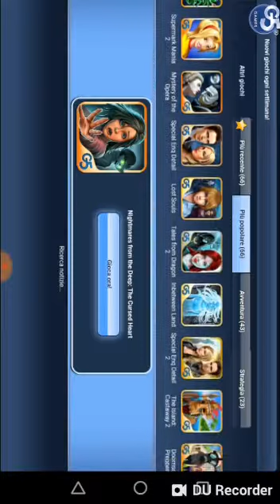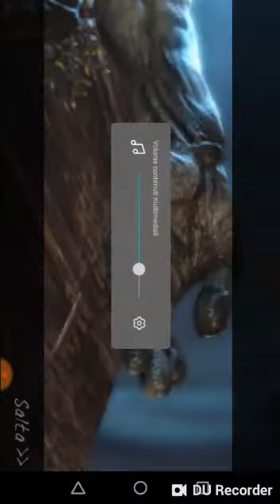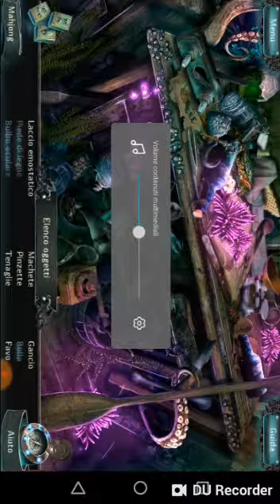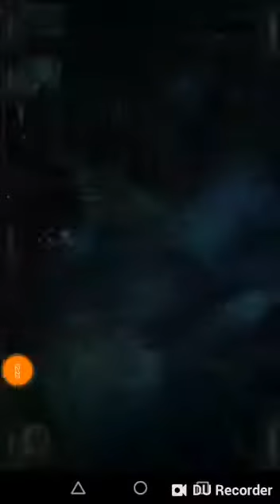LA NAVE PIRATA! - Nightmares from the Deep: The Cursed Heart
Il pirata si è risvegliato e ha rapito nostra figlia! Non possiamo permettergli di fare una cosa simile, e soprattutto perché? È il momento di infiltrarci all'interno della sua nave, e scoprire cosa sta tramando! Buona visione! :)